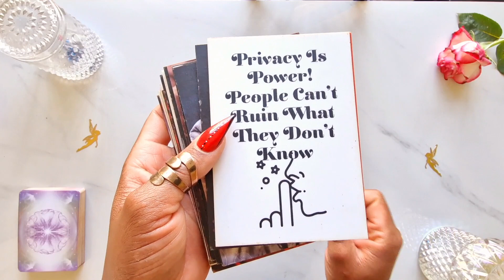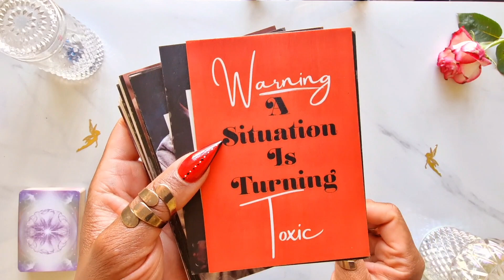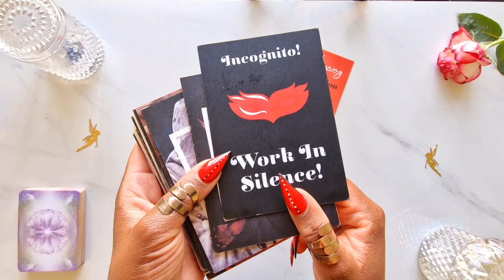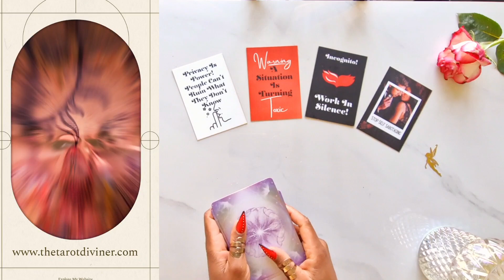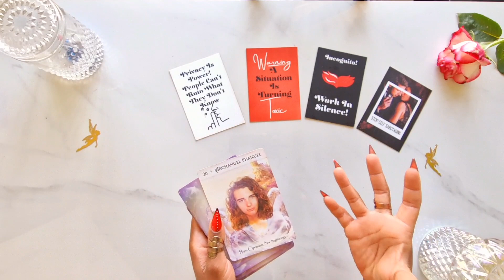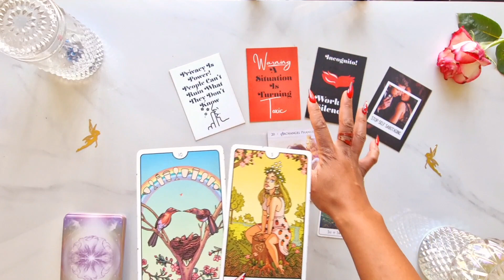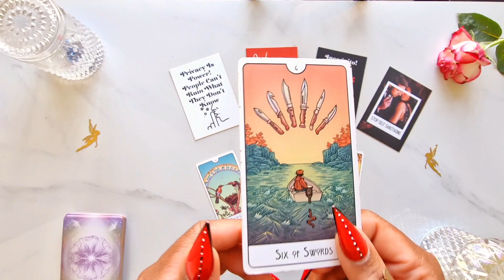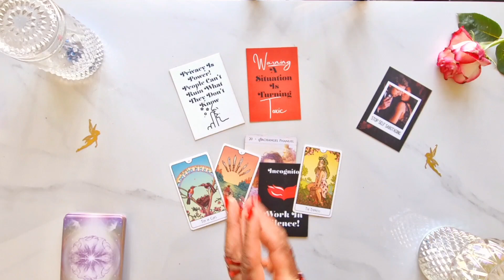Taurus ♉️ ATTENTION! KEEP YOUR CARDS CLOSE TO YOUR CHEST! 🤫 Taurus Tarot Reading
🕯️ Join the Manifesting Candle Magick Ceremony for the Aquarius Super Full Moon on 1st August 2023 🎉